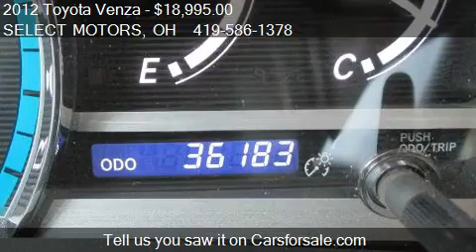2012 Toyota Venza LE - for sale in Celina, OH 45822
SELECT MOTORS
809 W LOGAN ST
in Celina, OH 45822

Come test drive this 2012 Toyota Venza LE for sale in Celina, OH.

The 2012 Toyota Venza is hard to define, but whether you call it a wagon or a crossover, it's a competitive and comfortable family vehicle. Spacious interior; efficient; pleasant ride; innovative interior storage; well equipped. Whether people are willing to admit it or not, wagons are often more practical, space-efficient, and easier to drive than SUVs or even some crossovers. In fact, because most crossovers are trying to disguise themselves as light-duty SUVs, they often feature high step-in and seat heights that are not necessarily family-friendly. The hard-to-classify 2012 Toyota Venza has everything you like about the space in an SUV, only in a package as easy to live with as a wagon. But forget trying to define the Venza. It avoids the apparent arrogance of an SUV, the stigma of a minivan and the ambivalence of a crossover; it simply works. The 2012 Toyota Venza LE comes standard with 19-inch alloy wheels (20 inches on V6), automatic headlamps, fog lamps, privacy glass, cruise control, dual-zone automatic climate control, an eight-way power driver seat (includes power lumbar), a tilt-and-telescoping steering wheel, a trip computer display, and Bluetooth with audio streaming. The LE's sound system includes six speakers, a CD player, satellite radio, an auxiliary audio jack and a USB/iPod interface. The 2.7-liter four-cylinder produces 182 horsepower and 182 pound-feet of torque. Every 2012 Toyota Venza comes standard with antilock disc brakes, stability and traction control, front-seat side airbags, side curtain airbags, a driver knee airbag and front-seat active head restraints. The overall design is rather fetching and practical, with a sleek center console that features a high-mounted shifter that frees up space between the seats. This allows for a large console bin, generously sized cup holders and smaller bins perfect for iPods and other small devices. The cargo area can swallow 70 cubic feet of stuff with the rear seats folded and a healthy 34.4 cubes with the seats up. These numbers put the Venza a smidgen ahead of the Ford Edge and Nissan Murano. The Venza is designed for comfort, utility and ease of driving.

Select Motors provides a free CARFAX on every vehicle, a complete 56-point inspection, a lifetime service loaner vehicle for $1 per day, and service after the sale. Select Motors also provides on-site assistance with financing, with rates currently as low as 2.99%*. We strive to provide our customers with the best financing rates available. What does 'No Hassle' mean? Select Motors does not play pricing games. We do not artificially inflate our prices in the hopes of winning a negotiation contest with our customers. We simply offer a low fair price up front to treat all of our customers fairly and with respect - which also saves you time and money in the process. Call us toll free at with any questions or concerns, or stop by our dealership at 809 West Logan Street in Celina, Ohio. We're here to help.